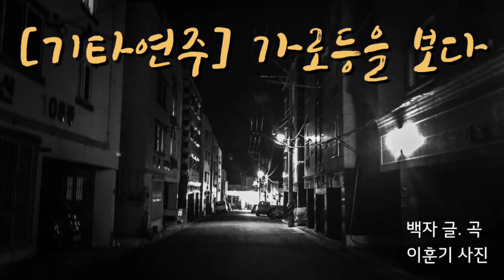[백자 기타연주 16] 가로등을 보다 I 백자 글.곡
가로등을 보다

백자 글.곡

나는 그대의 가로등이 되고싶어
그대가 걷는 길위에 서서
가끔 그대가 바라보는 것만으로
그저 좋을 풍경이고 싶어

비 내리는 날엔 나무가지 사이로
뿌연 비뿌려주고
눈 내리는 날엔 하얀 눈송이를 비추어
그대 깊은 상처를 덮어 주리라

그대가 나의 바람이 되어 준다면
일렁이는 나의 맘을 실어
우리 머무는 끝없는 이 시간속을
떠도는 재로 남게하오

* 사진 : 이훈기